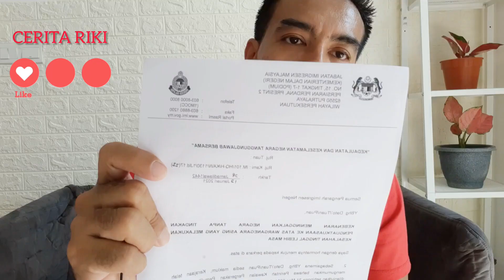TINGGAL LEBIH MASA TIDAK PERLU BAYAR KOMPOUN TIDAK PERLU IKUT REKALIBRASI PULANG BEGINI ATURANNYA.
SUMBER  SURAT: JABATAN UMIGRESEN MALAYSIA
(KEMENTRIAN DALAM NEGERU)